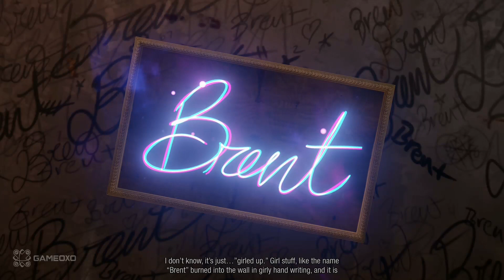Infamous Second Son Walkthrough Gameplay - Hero - Part 8 (Chasing the Light) HD 1080p No commentary